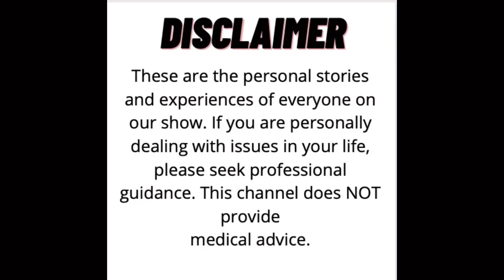How to Race Around Sonoma Raceway: Told by Carl Rydquist | SFM International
Trans-Am driver, Carl Rydquist talks about the “disorientation” of all the turns and loops at Sonoma Raceway.